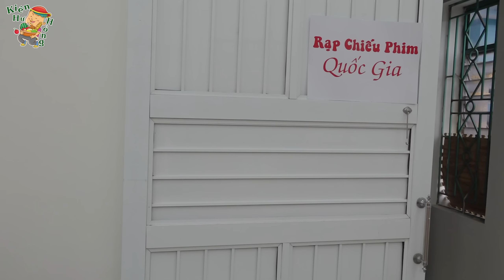Khi Đồ Vật Nổi Giận - Kiên Hư Hỏng TV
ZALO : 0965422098